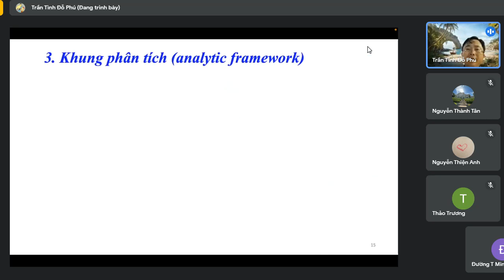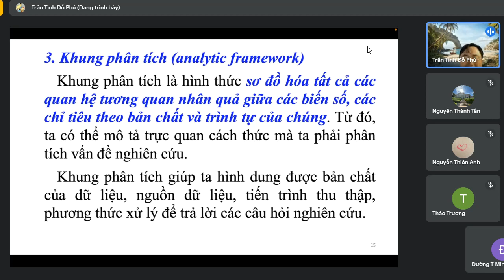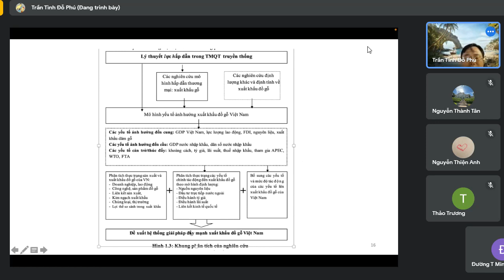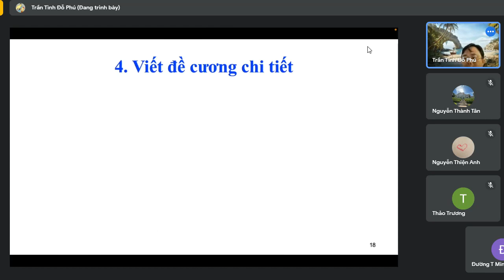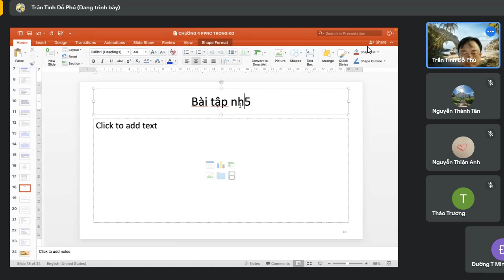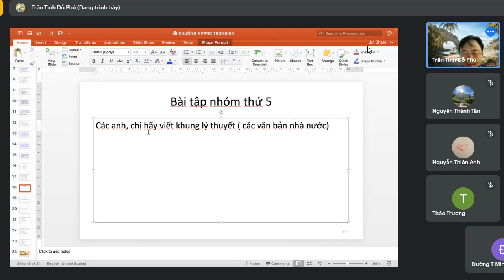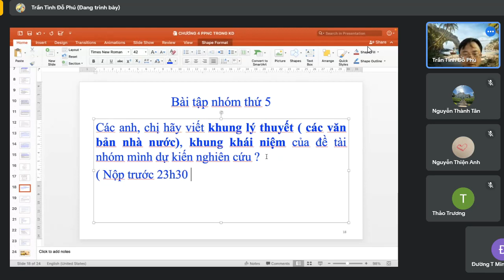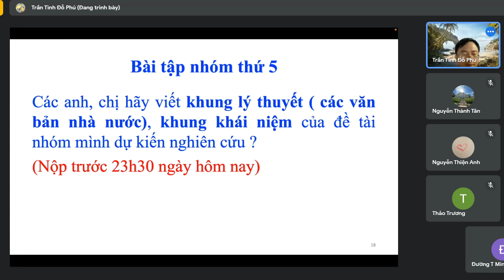0075 HK1 PHƯƠNG PHÁP NGHIÊN CỨU KHOA HỌC TRONG KINH DOANH 21/10/2023 PHẦN 3